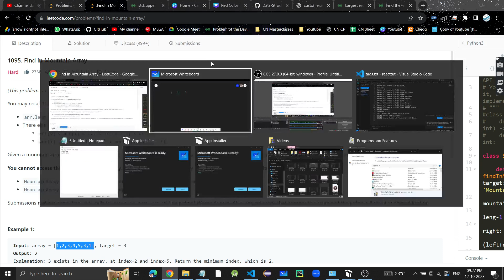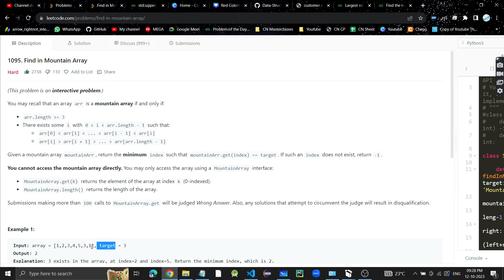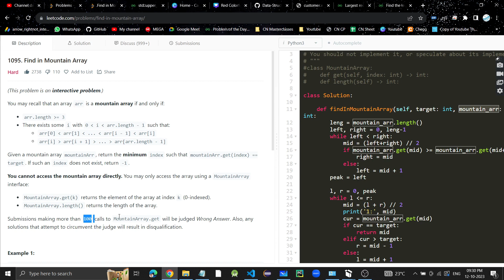Find in Mountain Array | Leetcode 1095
Timestamps:
Problem discussion: 00:00
Approach: 04:35
dry run: 11:01
code explanation: 17:51
time and space complexity: 23:45

 Find in Mountain Array solution
 Find in Mountain Array Leetcode
 Find in Mountain Array C++
 Find in Mountain Array Java
 Find in Mountain Array Python